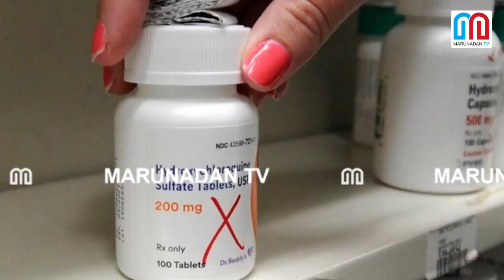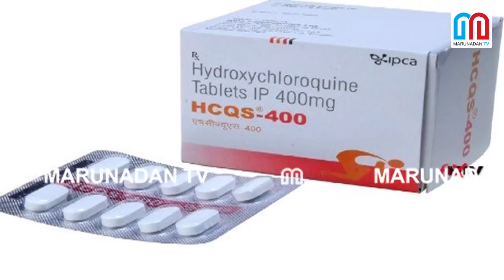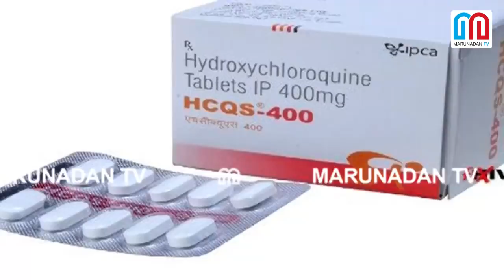വിഷവിത്ത് ഭക്ഷിക്കുന്ന നരേന്ദ്ര മോദി I PMO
മരണം മുന്നില്‍ കണ്ട് മരുന്നിനായി യാചിക്കുന്നവര്‍ക്ക് മുന്നില്‍ ജീവന്‍ ത്യജിച്ചും ഉള്ളത് കൊടുക്കുന്നത് ഇന്ത്യയുടെ പാരമ്പര്യം; പക്ഷേ പട്ടിണിക്കാരന്റെ നക്കാപ്പിച്ച പിടിച്ച് പറിക്കാന്‍ വന്നാല്‍ മരിച്ചാലും പോടാ പുല്ലേയെന്ന് പറയുന്നത് ആത്മാഭിമാനം; സ്വന്തം ജനതയുടെ ജീവന്‍ കാക്കാന്‍ വേണ്ടി കാത്തുസൂക്ഷിച്ച മരുന്ന് പിടിച്ച് പറിക്കാന്‍ എത്തിയ ട്രംപിന് മുന്നില്‍ മോദി കീഴടങ്ങുമ്പോള്‍